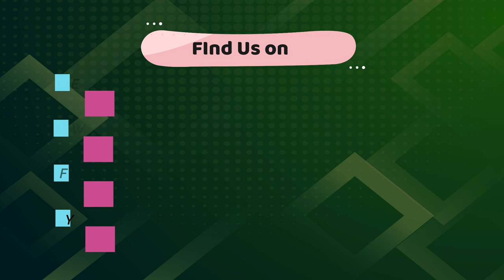Himi Sanaramara Lokasiwankara - Asala Bodu Gee Gangula - 2024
Thambuththegama Central College National School